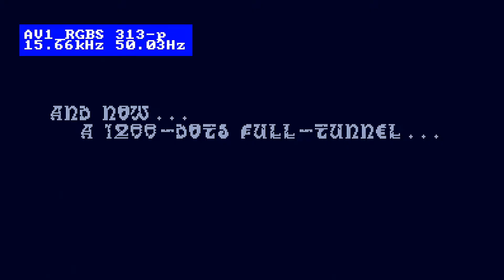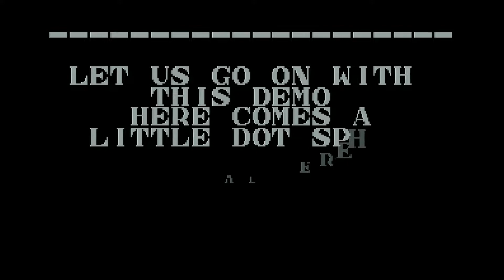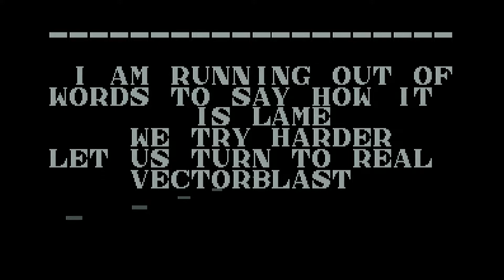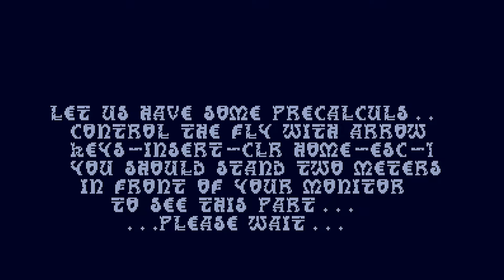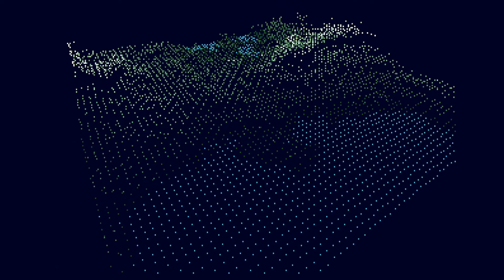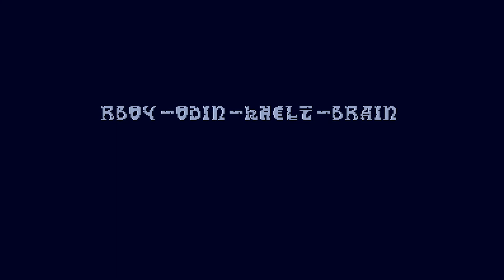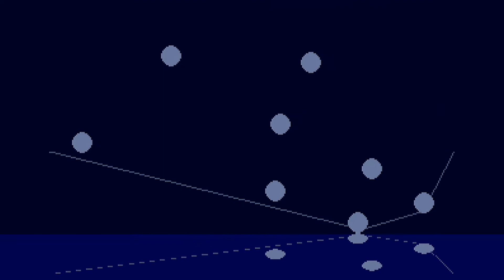Rising Force, 1993 HolocauST Demo On Real ATARI ST Hardware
ConfiG : ATARI STe 1024 Ko (1Mega De RAM)
(Loading, Floppy Drive)
CPU : Motorola 68000, 8Mhz
ATARI STe corp. 1989.